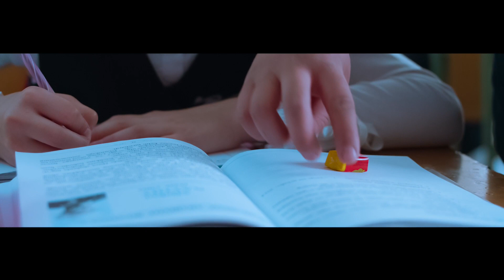Love story Love is...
Студия Premiere предоставляет свои услуги в сфере фото и видео мэйкинга. Мы готовы запечетлить ваши счастливые дни и предоставить в высоком качестве. с вас требуется только доверие а с нас качество.